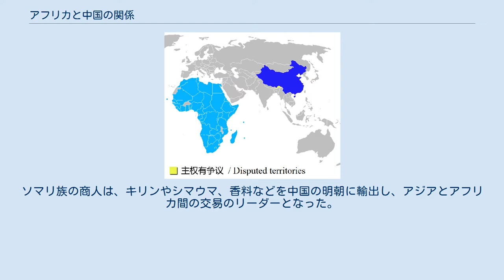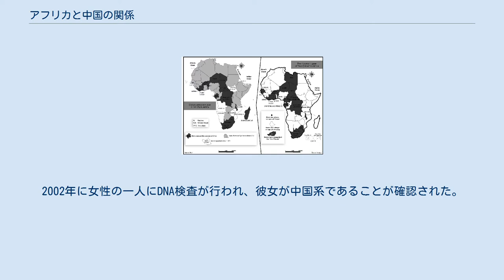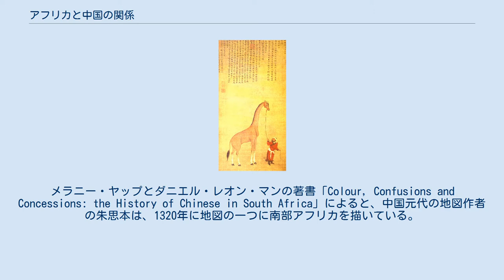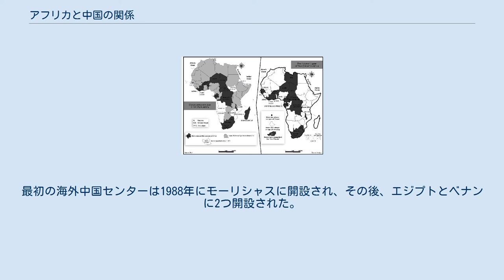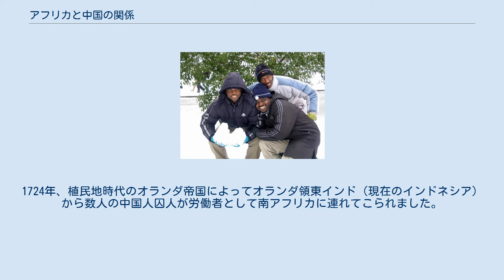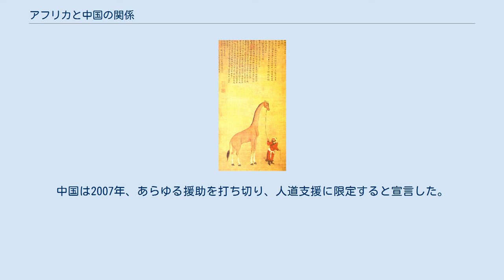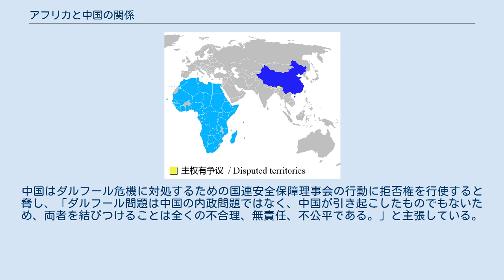アフリカと中国の関係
シルクロードを中心とした1世紀頃の交易路を示す地図 アフリカと中国の関係（アフリカとちゅうごくのかんけい、英語: Sino-African relations）とは、中国とアフリカ大陸との間の歴史、政治、経済、軍事、社会、文化的な関係である。
 両地域の近代以前の関係については、交易関係を記録した古代の文献が残っている。
とりわけ中世の、14世紀モロッコの学者・旅行者イブン・バットゥータの中国の一部への旅、14世紀のソマリ族の学者・探検家モガディシュのサイードの中国への訪問、そして15世紀明朝の鄭和の航海が知られる。
 近代における関係は、中華人民共和国初期、すなわち国共内戦で中国共産党が勝利した毛沢東の時代に始まる。
とりわけ21世紀に入ってから、中華人民共和国はアフリカ諸国との経済関係をますます強くしている。
アフリカには推定100万人の中国人が居住している。
また、20万人のアフリカ人が中国で働いていると推定されている。
両地域の貿易量は1990年代に700％増加しており、中国がアフリカの最大の貿易相手国となっている。
2000年10月には、この関係を強化するための公式フォーラムとして、中国・アフリカ協力フォーラム（FOCAC）が設立された。
 英国や米国など一部の欧米諸国は、中国がアフリカで務めている政治・経済・軍事的に重要な役割に懸念を抱いている。
中国外務省は、中国のアフリカとの発展への関与を強調する一方で、中国とアフリカは「開発途上国の合法的な権利を維持し、世界の新しく公正な政治経済秩序の創造を推進するために共同で努力している」と述べている。
 そのほか、2021年現在、エスワティニは台湾と関係を持つ唯一のアフリカの国である。
 鄭和の航海によって贈られたキリン（『瑞応麒麟図』） 中国とアフリカの間には、紀元前202年から西暦220年までさかのぼり、時には第三者を介した貿易史がある。
2世紀の北アフリカ（エジプト、アエギュプトゥス）で活動したプトレマイオスは、シルクロードの陸路と航路それぞれの交易相手として、中国人を二つの民族として認知していた。
一方は絹の民「セレス」（Seres）、もう一方は南方貿易の民「シナイ」（Sinai）であり、後者の名前はおそらく秦朝に由来している。
 アフリカ人で最初に中国と接触したのは、アジュラーン・スルタン国のソマリ族だったと考えられている。
同国の跡地にあたるモガディシュとタンザニアのキルワでの考古学調査では、中国由来の通貨が多く発見されている。
リチャード・パンクハーストによると、その通貨の大部分は宋代のものであるが、明代と清代も含まれているという。
ソマリ族の商人は、キリンやシマウマ、香料などを中国の明朝に輸出し、アジアとアフリカ間の交易のリーダーとなった。
 14世紀、モロッコの旅人兼学者のイブン・バットゥータは、アフリカやアジアへの長い旅をした。
彼はインドに滞在した後、1345年4月に中国に到着した。
その後、インドのトゥグルク朝のスルタン・ムハンマド・ビン・トゥグルクの中国への使者として仕えた。
彼は以下のように書いている。
 中国は旅人にとって最も安全で、最もよく規制された国である。
大金を所持して9ヶ月の一人旅に出ても、何の不安もなく行くことができる。
絹は貧しい僧侶や乞食の衣服にさえ使われている。
磁器は陶磁器の中で最高のものであり、鶏は我が国のガチョウよりも大きい。
 一方、中国の文献で最初にアフリカに言及したのは、9世紀唐代、段成式の『酉陽雑俎』である。
これは雑多な知識を集めた書物で、その中にソマリア北部の港町ベルベラを指す土地の記述がある。
宋代の1226年には、中国福建の港町泉州の市舶司、趙汝适が、ソマリアやザンジバルについての地誌『諸蕃志』を著した。
 明代の提督、鄭和が艦隊を率いておこなった大航海（鄭和の大航海）は、インド洋沿岸を通ってソマリア沖およびアデン湾をまわった後、モザンビーク海峡まで海岸線をたどっていった。
この遠征の目的は、中国文明を広め、中国の強さを示すことであった。
鄭和は明の皇帝永楽帝からの贈り物を持参し、現地の支配者に称号を与え、朝貢国の成立を目指した。
1415年10月、鄭和はアフリカの東海岸に到達し、永楽帝への贈り物として2頭のキリンの最初のものを送った。
 鄭和の大航海に関しては、ケニア沖のラム島に関する、次のような逸話がある。
考古学者はケニアの村で唐代に作られた中国の磁器を発見しているが、これらは鄭和が持ち込んだものと考...